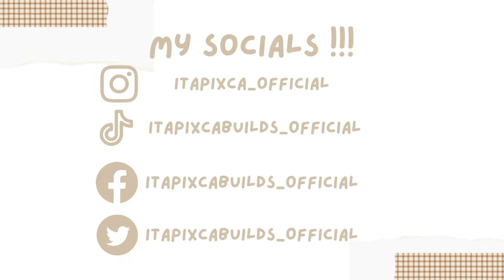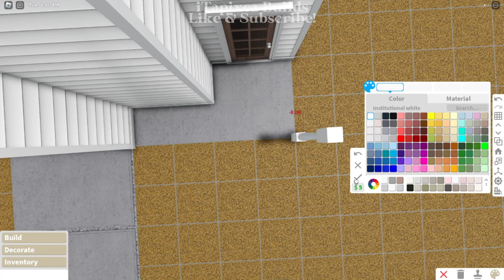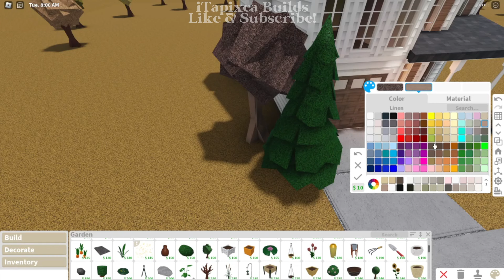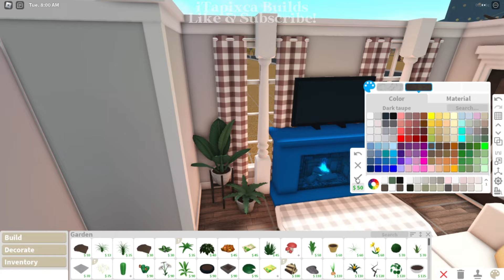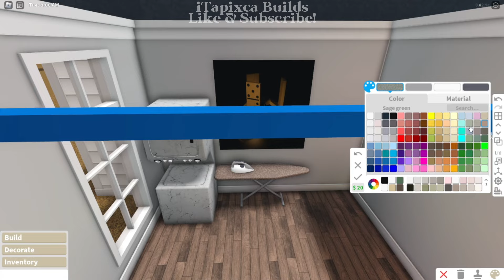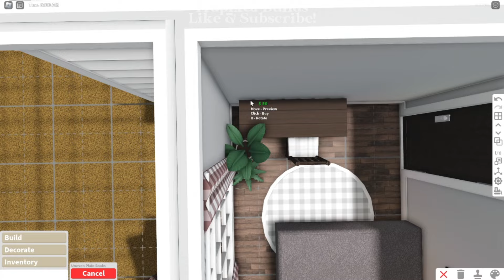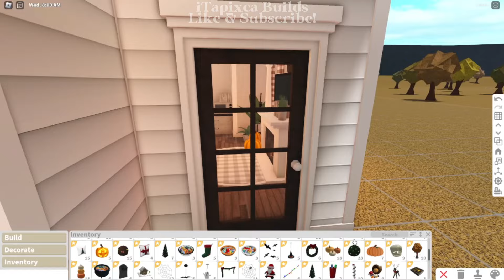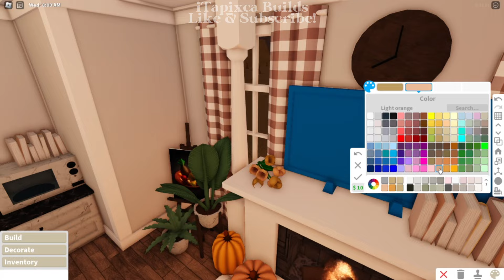[ bloxburg ] 🧡 two story autumn family house ꒰ no advanced placing build & tour ꒱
✿ ~꒰build infos꒱

- garage w/ laundry area
- living area/dining area/kitchen
- 2 toilet & bath
- 1 master bedroom
- 1 toddler's/kid's and baby's room

꒰ progress cost ꒱: 47,196

✿ ~꒰gamepasses used꒱: multiple floors

✿ ~꒰Tags꒱:
roblox
bloxburg
roblox bloxburg
bloxburg beta
bloxburg build
bloxburg builds
bloxburg decals
bloxburg roleplay
bloxburg beta
bloxburg house
bloxburg roblox
bloxburg speedbuild
bloxburg builds
welcome to bloxburg
bloxburg houses
bloxburg update
bloxburg build
bloxburg bedroom
bloxburg ideas
bloxburg builder
rblx
welcome to bloxburg beta
bloxburg updates
bloxburg hacks